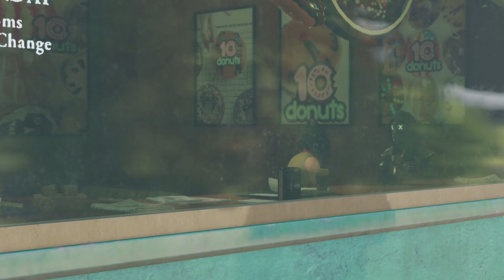Let´s Play Watchdogs 2 #90 Hier läuft ´ne linke Tour, Mann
Mein Let´s Play #90 von Watchdogs 2. Ich treffe mich mit Wrench in seinem Lieblings-Kaffee. Dort besprechen wir, wie wir das FBI loswerden können. Wrench meint, Miranda könnte da ganz hilfreich sein. Also spiele ich Chaffeur und ich kriege von ihr einen kleinen Tipp der uns sehr helfen wird.